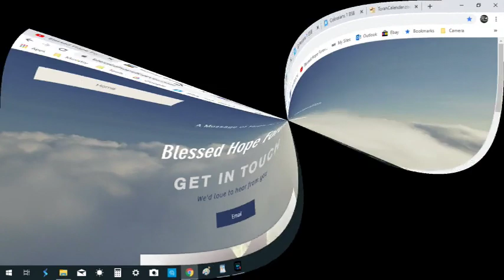John Part 3 - Chapter One 12-13